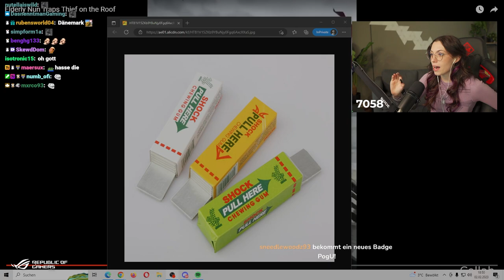Diese Dinger waren ehrenlos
@Reved sagt ihre Meinung zu Elektroschocker Kaugummis.